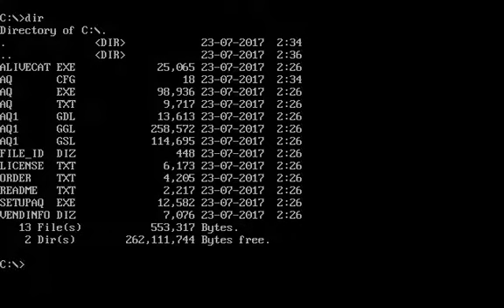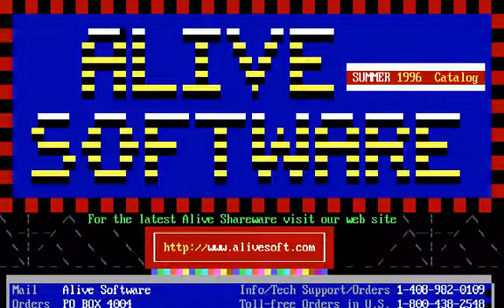Animal Quest v4.0 (Dos game 1996)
Animal Quest is an educational game produced by Alivesoft.
It's similar with Dinosaur Predators.

The version 4.0 has some differences.
For instance, the lawn color is of Parakeet color and pieces of background music are different from 2.0.